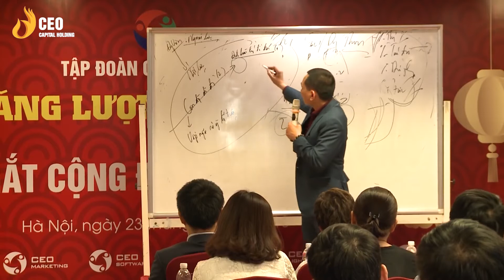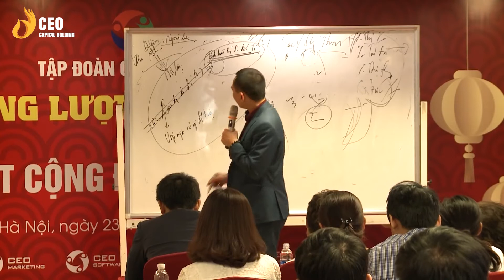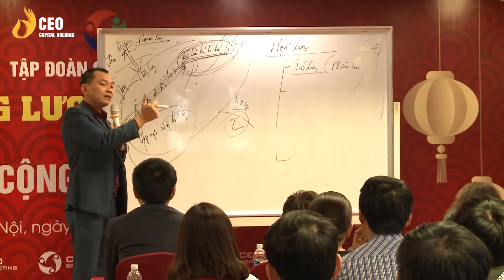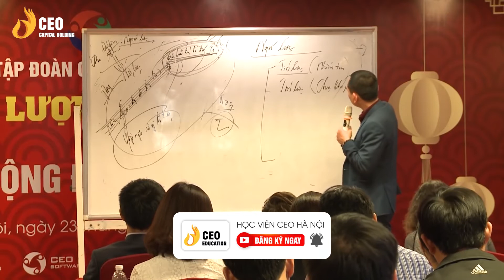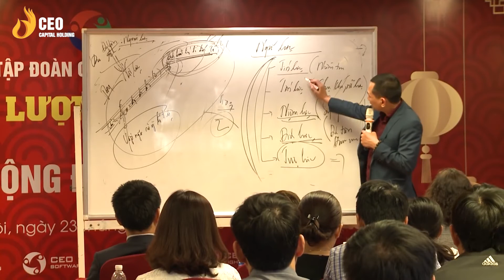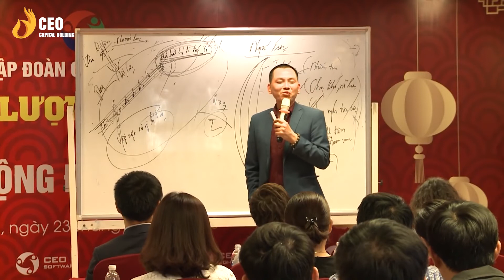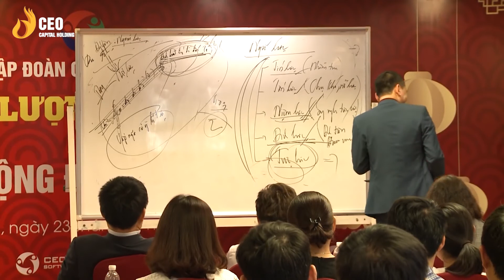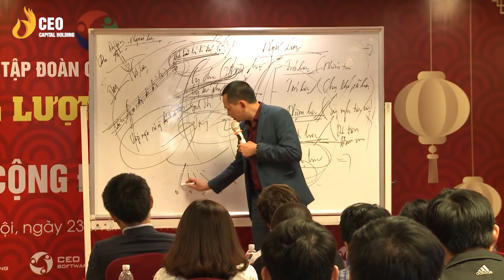Cách tạo động lực cho nhân viên hiệu quả | Ngô Minh Tuấn | Học Viện CEO Hà Nội